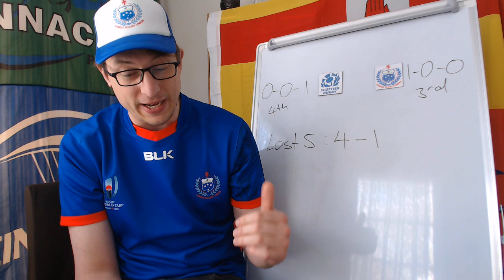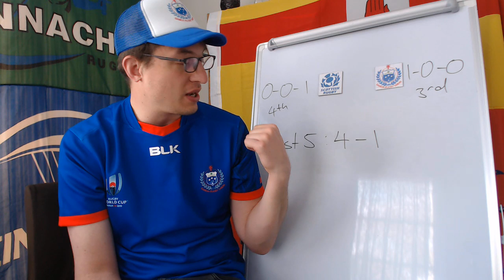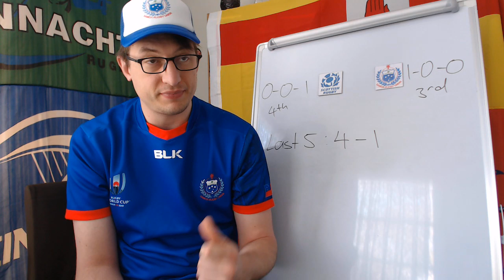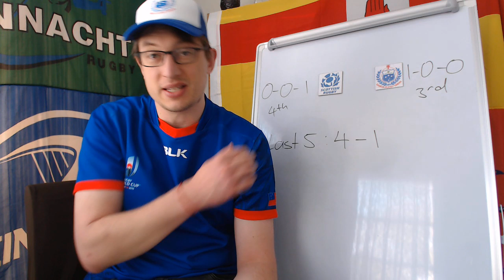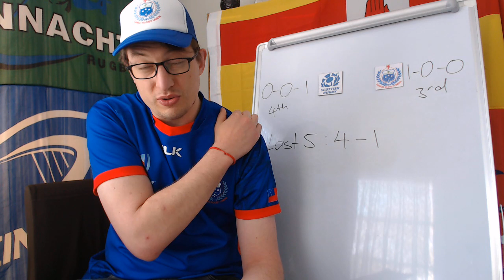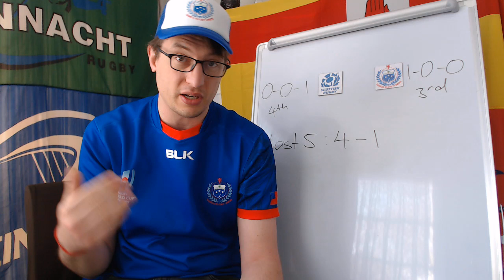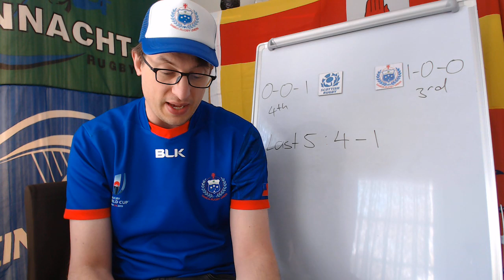Previewing Scotland v Samoa - Rugby World Cup 2019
Scotland:
1 Allan Dell, 2 Stuart McInally, 3 William Nel, 4 Grant Gilchrist, 5 Jonny Gray, 6 Magnus Bradbury, 7 Jamie Ritchie, 8 Blade Thomson, 9 Greig Laidlaw, 10 Finn Russell, 11 Sean Maitland, 12 Sam Johnson, 13 Chris Harris, 14 Darcy Graham, 15 Stuart Hogg

Res: 16 Fraser Brown, 17 Gordon Reid, 18 Zander Fagerson, 19 Scott Cummings, 20 Ryan Wilson, 21 George Horne, 22 Adam Hastings, 23 Duncan Taylor.

Samoa:
15 Tim Nanai Williams, 14 Belgium Tuatagaloa, 13 Alapati Leiua, 12 Henry Taefu, 11 Ed Fidow, 10 Tusi Pisi, 9 Melani Matavao, 8 Jack Lam (c), 7 TJ Ioane, 6 Chris Vui, 5 Kane Le’aupepe, 4 Teofilo Paulo, 3 Michael Alaalatoa, 2 Ray Niuia, 1 Logovii Mulipola

Res: 16 Seilala Lam, 17 Paul Alo Emile, 18 Jordan Lay, 19 Piula Faasalele, 20 Josh Tyrell, 21 Pele Cowley, 22 Ulupano Seuteni, 23 Kieron Fonotia